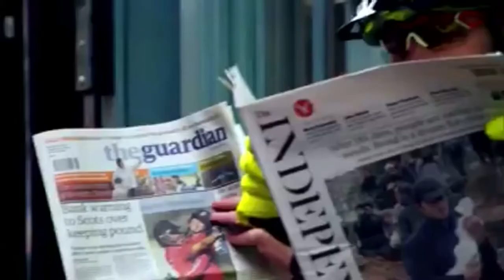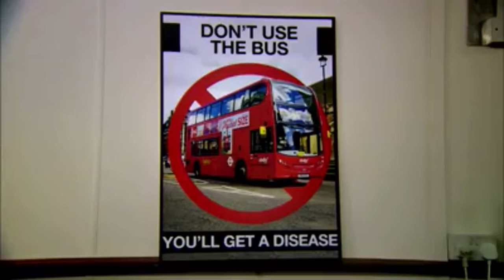Top Gear - Cyclist Advert Episode